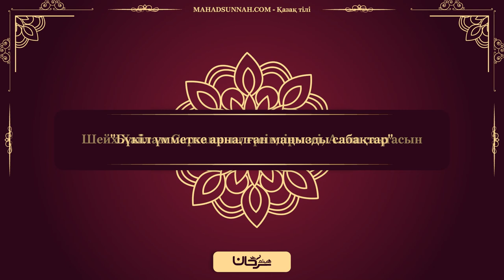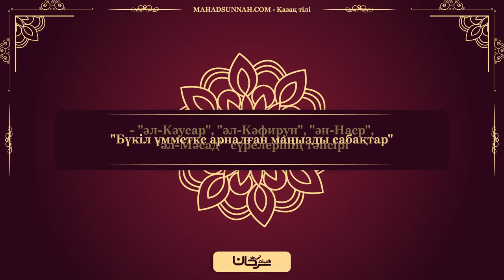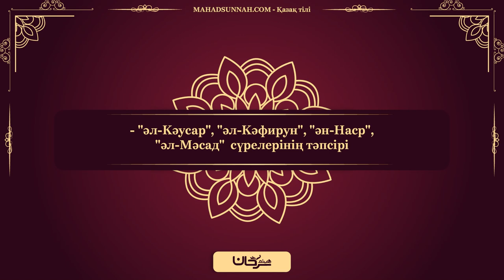"Бүкіл үмметке арналған маңызды сабақтар"- "әл-Кәусар", "әл-Кәфирун", "ән-Наср", "әл-Мәсад" сүрелер